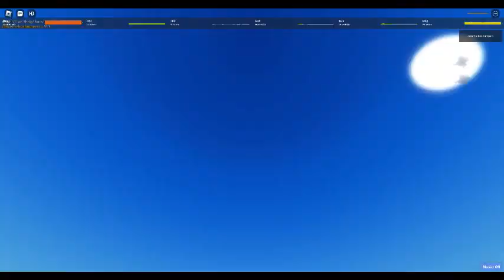box bumpers gameplay footage (right now)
the game is so fun have fun playing it

for any of you who are expecting more Roblox SCP 3008 content with the (echo themed) i am discontinuing remakes of those songs because i am not affiliated with Roblox SCP 3008 and im not claiming those as my own, hehe haha ok

for other people who are saying "ohhh is this smilely face guy going to join youtube again???" probably not, i posted this because a friend wanted me to and i thought that after 3 years i would post something random that is not affiliated with music at all, more on my personal stuff.

am i going to continue with music? with the remakes and all of that stuff? i dont know, i dont know what to do with this channel at all and i feel like since  im soon going to have time off i probably will come back.

Either way i hope you guys are doing well whoever kept on subscribing to me and it really makes me happy that all of these years of absence that somehow there are still people watching me and subscribing to me, jsut because of the SCP videos i made 3 years ago.